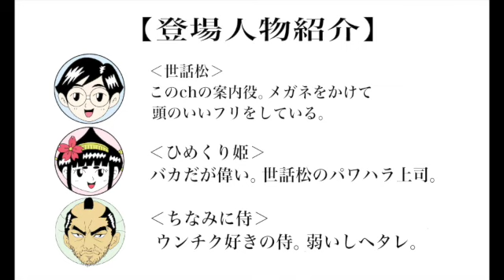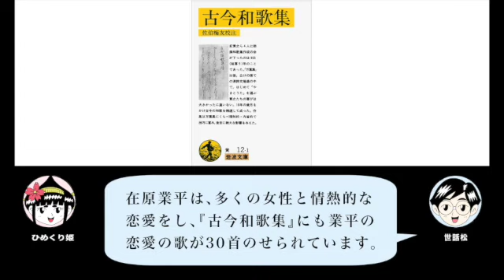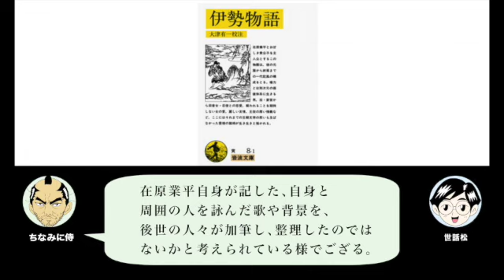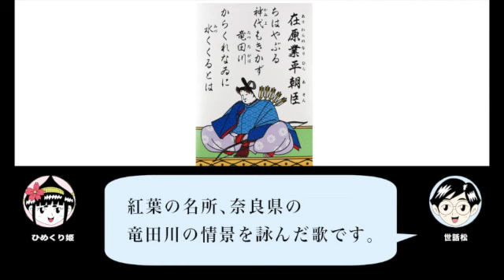【在原業平】5月28日は、『伊勢物語』の主人公とされる平安時代のイケメン歌人・在原業平が亡くなった日です。【キーワード】六歌仙／伊勢物語／ちはやふる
【在原業平】5月28日は、『伊勢物語』の主人公とされる平安時代のイケメン歌人・在原業平が亡くなった日です。

【キーワード】
六歌仙／伊勢物語／ちはやふる

【使用した曲】

フリーBGM「雪月花」／作（編）曲 ： まんぼう二等兵